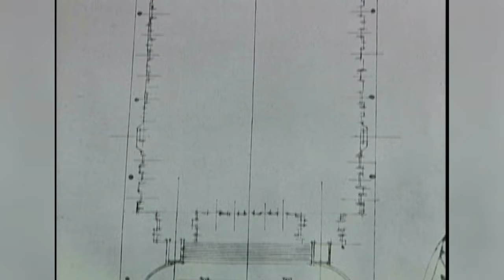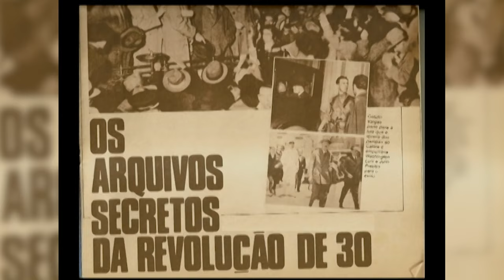Palácio Tiradentes - 98 anos